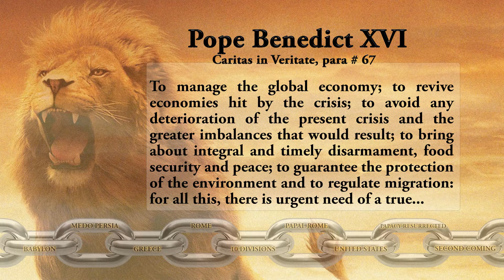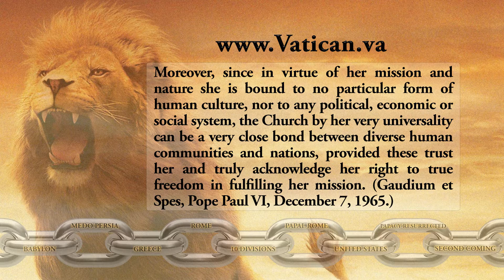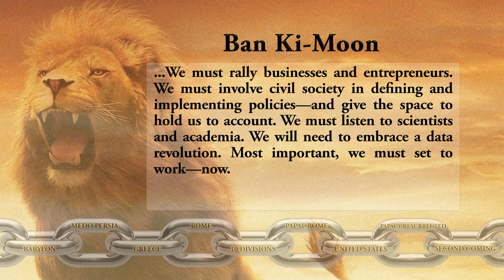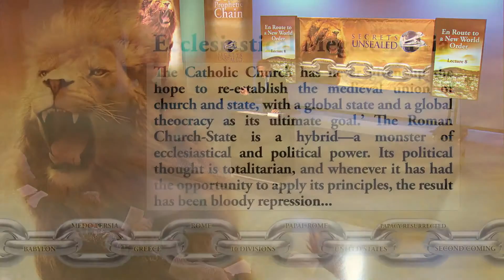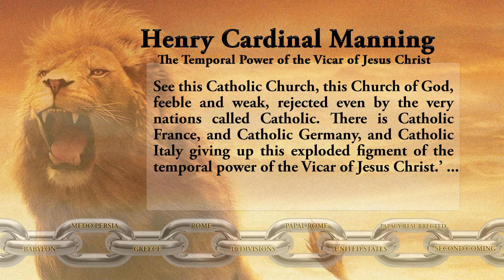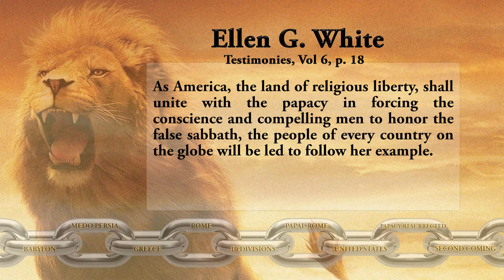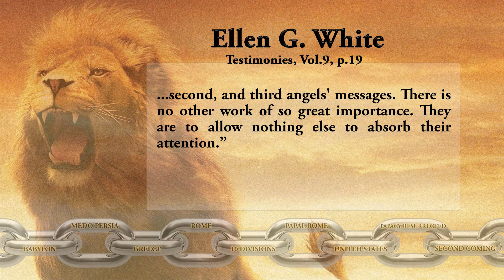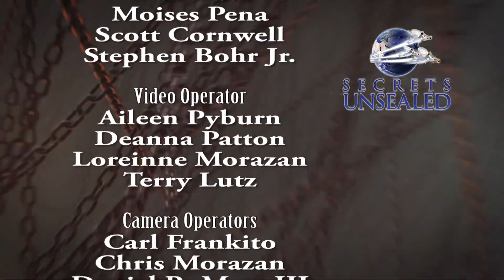08 of 10 God’s Prophetic Chain – Pastor Stephen Bohr En Route to a New World Order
About this series:
History is not composed of a series of disconnected and haphazard events. Rather, it is a carefully choreographed chain of events that were predicted millennia ago by God. In this series Pastor Bohr traces God’s great prophetic chain, link by link, from Ancient Babylon to the end of time. Special attention is dedicated to the end time conflict and the glorious deliverance of God’s faithful remnant. You will be amazed at the predictive precision of Bible prophecy and your faith in the Master of history will grow exponentially.

Titles:
1. God’s Great Prophetic Chain
2. Who is the Little Horn
3. The Sword and the Captivity
4. But He Spoke Like a Dragon
5. Congress Shall Make no Law
6. Let us Bow Down and Worship
7. And the Whole World Wondered
8. In Route to a New World Order
9. Michael Shall Stand Up
10. Fire, Lions and Deliverance
11. Christ or Antichrist - Part 1 (2 Thessalonians 2)
12. Christ or Antichrist - Part 2 (2 Thessalonians 2)

God bless richly bless you and your families, friends, and acquaintances. About this series: